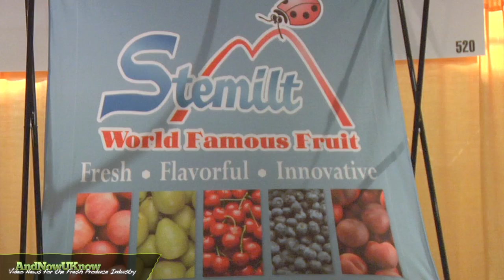Southern Exposure 2011: Stemilt Growers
Rabecca Mayers, Merchandising Director for Stemilt Growers, joined us on the show floor at this year's Southern Exposure. Stemilt is focusing on QR coding for its various packaging, with an emphasis on social media and mobile marketing. "We give customers exciting information on our products with a simple click", states Myers. Stemilt has dedicated URL's that can be viewed through mobile devices that have QR readers. Once the QR code is scanned, customers can interact with online recipe information, nutritional details and even videos on their mobile devices.